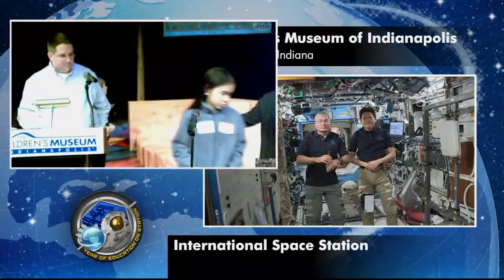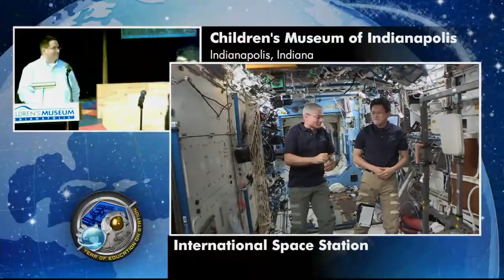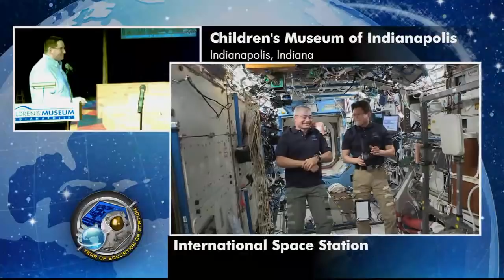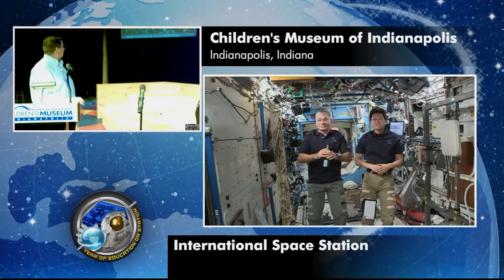Space Station Crew Members Discuss Life in Space with Indiana Students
Aboard the International Space Station, Expedition 54 Flight Engineers Mark Vande Hei of NASA and Norishige Kanai of the Japan Aerospace Exploration Agency (JAXA) discussed aspects of life and research during an in-flight educational event Jan. 11 with students gathered at the Children’s Museum in Indianapolis. Vande Hei is scheduled to return to Earth in late February, while Kanai will remain on station until early June.

This video is available for download from NASA's Image and Video Library